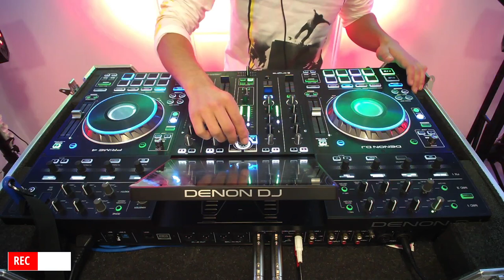20210723 DJ RUSH SA™ Yaadt Mashup Video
If any artist, production house or record label would like us to remove the remix that contains the track from this channel then please send an email to and it will be removed within 48 hours.